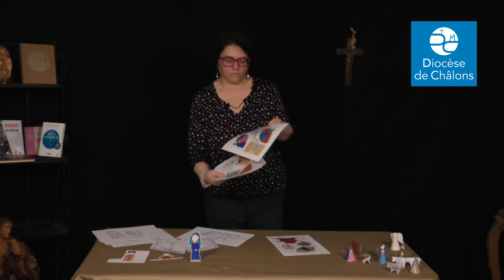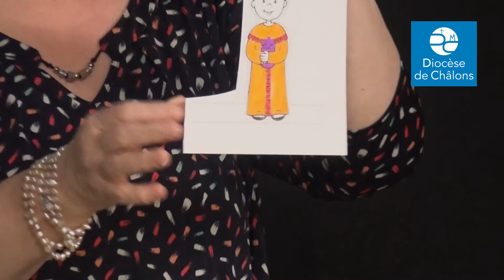[Caté Express] - 04 - Un conte, une crèche et la recette de la paix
Partageons ensemble ce moment en compagnie de Soeur Jacqueline Palenfo et de Christine Menu